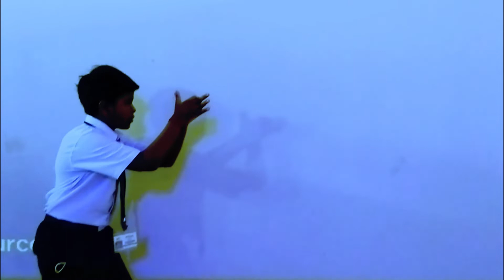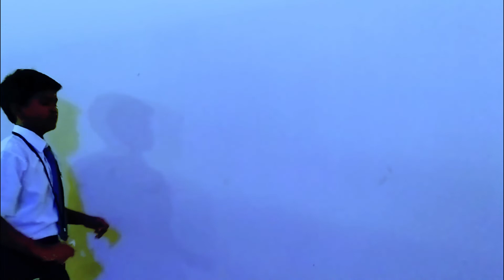HAND SHADOW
BY Haresh Raj Kumar